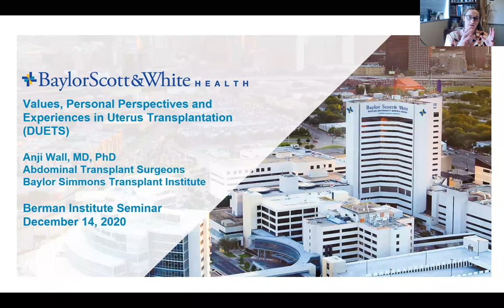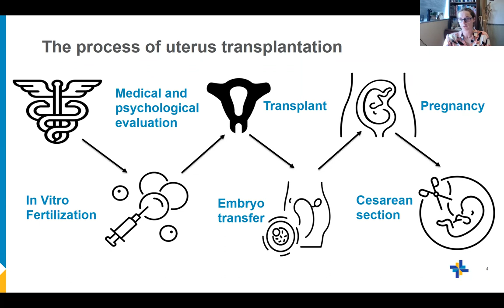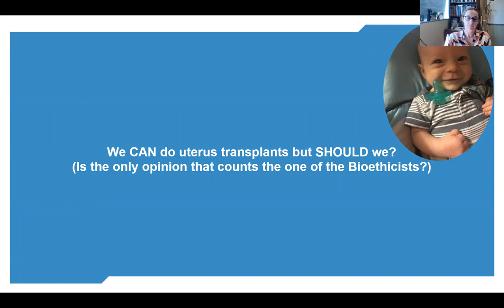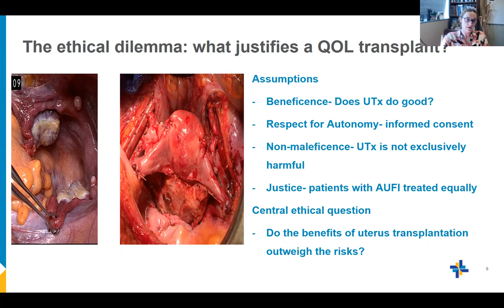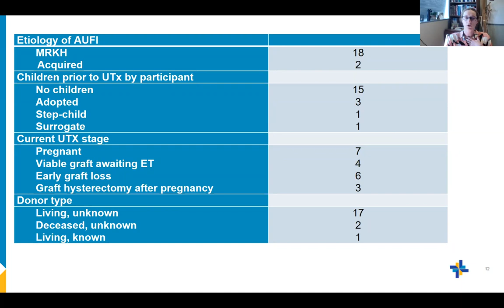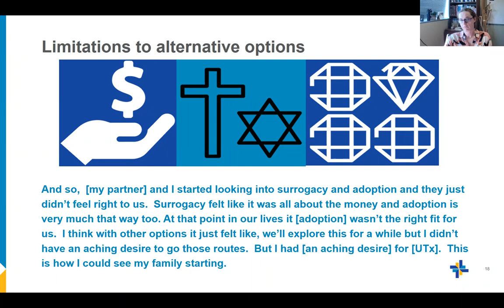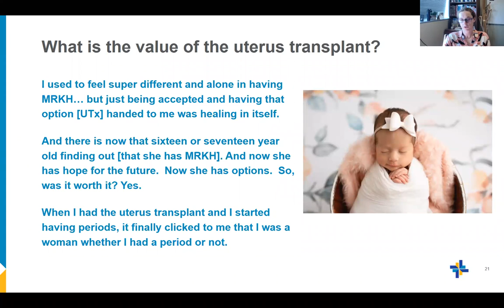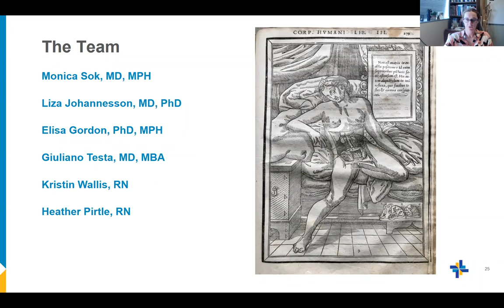Decision-Making, Perceptions and Experiences in Uterus Transplantation by Anji Wall, MD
Berman Institute Seminar Series: December 14, 2020